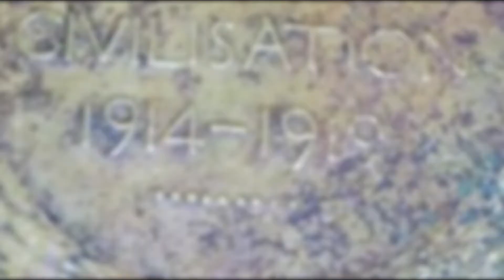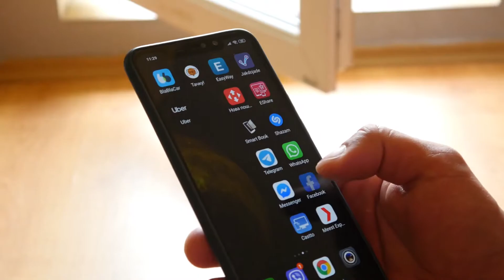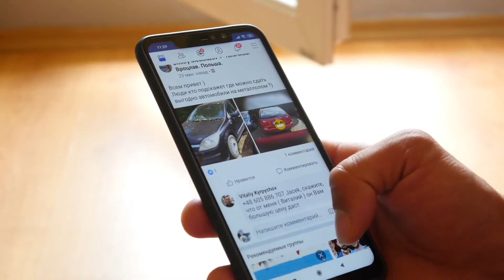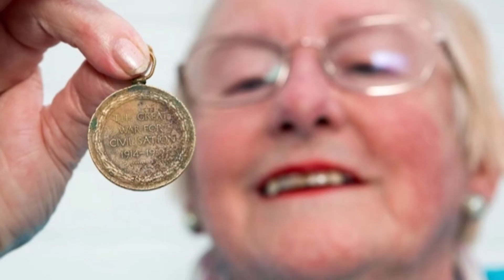Boy Digging In Back Yard Uncovers A Treasure So Valuable That He Decides He Has To Return It !!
Boy Digging In Back Yard Uncovers A Treasure So Valuable That He Decides He Has To Return It !! Almost every kid has, at one point or another, dreamed of exploring the world and uncovering hidden treasures. It’s a popular game during playtime; armed with sticks and magnifying glasses, adventurous boys and girls race around their yards or neighborhoods turning over rocks and digging through the dirt.

While some children do stumble upon valuable finds, like fossils and arrowheads, it’s pretty rare—unless you’re Mike Iacovelli, that is. When he was a child, the English man found something pretty special right in his own back yard. However, it wasn’t until decades later that his own children helped him make the most magical discovery of all…

Mike Iacovelli, who grew up in Worcester, England, was your average 10-year-old boy. He loved to go for hikes with friends and play around in his tiny hometown. Above everything else, he loved to dig for treasure in his backyard.